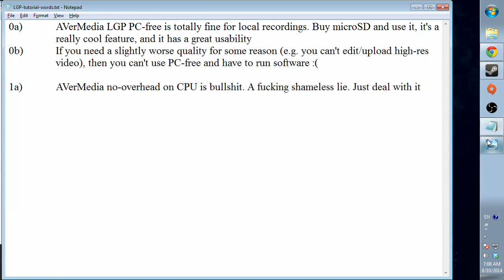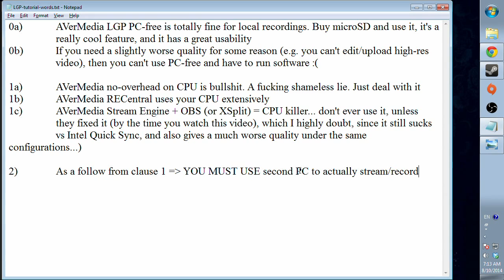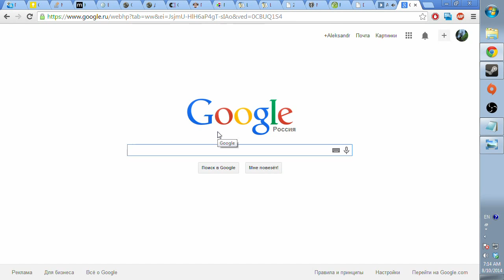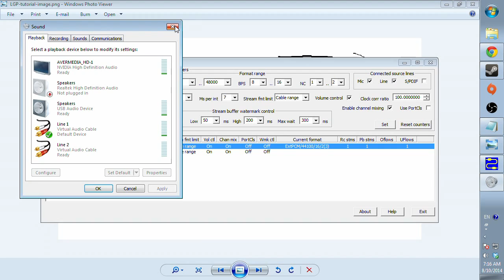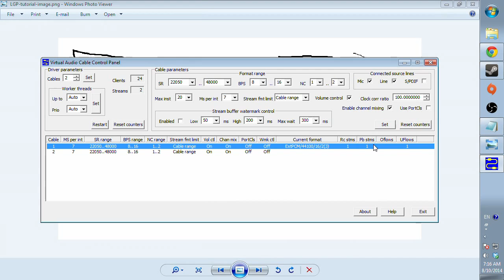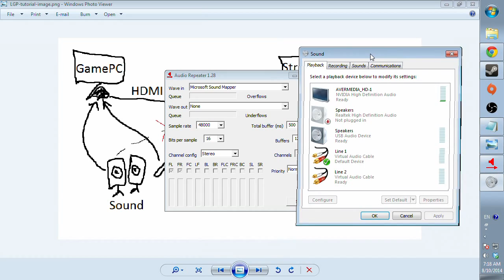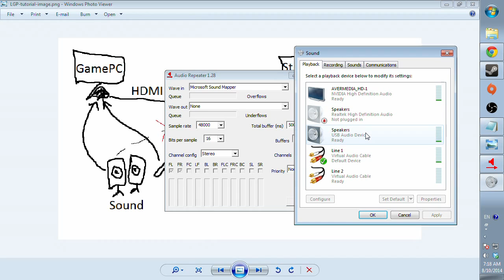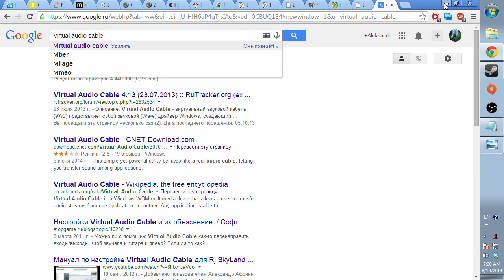AVerMedia LGP Sound Fix (using second PC)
Hello folks. In this tutorial I'm going to explain how to use your second PC effectively to make your LGP become a handy tool in streaming and recording. FIrst of all it is a solution for those, who struggle with the bad microphone quality due to poor sound card in their Streaming PC (the PC you stream from). So you want to plug your microphone in Gaming PC. Also you wanna plug your headphones directly into the soundcard of your Gaming PC. Otherwise it's too damn cumbersome.

Therefore this tutorial covers the case, when you transfer your video/audio only by HDMI, and you use RECentral on your Streaming PC to stream/record video from your Gaming PC. You don't need to plug anything into your LGP/Streaming PC but HDMI cable.

p.s. I'm sorry for my terrible voice/accent. Can't really help it...

-- skip to the description of my solution 5:24